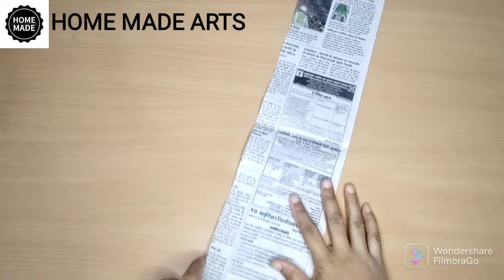Newspaper craft | best out of waste craft idea | recycle newspaper